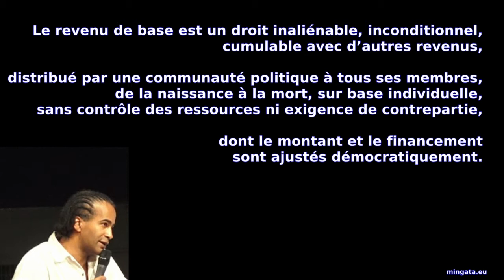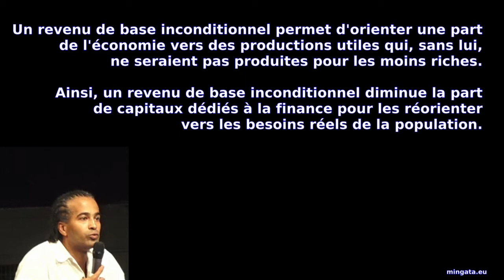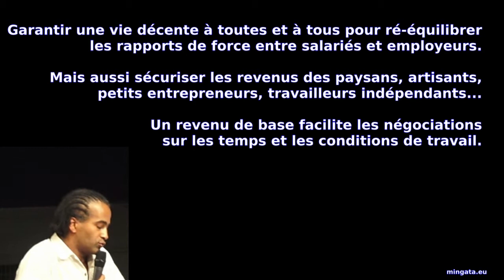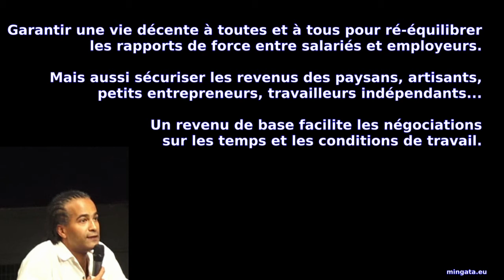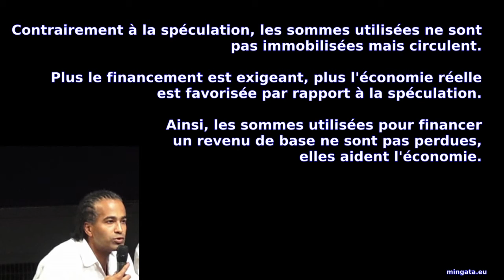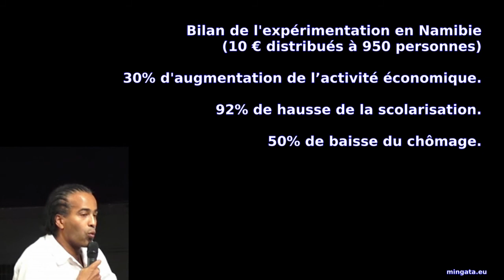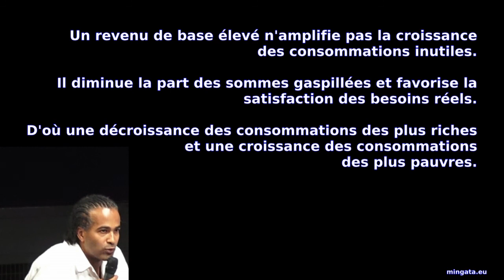Revenu de Base Inconditionnel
Vous pouvez en savoir plus et signer une pétition "Pour le droit à un revenu de base inconditionnel au moins supérieur au seuil de pauvreté."

Qu’est-ce qu’un revenu de base inconditionnel? Quelle expérimentation passée retenir? Puisqu’en redonnant aux salarié-e-s la possibilité de négocier leurs conditions et horaires de travail, en sécurisant les parcours professionnels des agriculteurs, des artisans, des petit entrepreneurs ou des travailleurs indépendant, un revenu de base inconditionnel élevé incite à travailler, n’y-a-t-il pas un risque de croissance trop forte?…